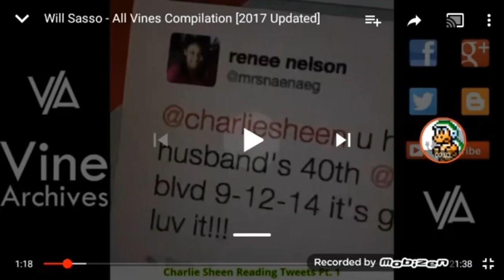This Is How Numberblock9 UTTP Little Bill FTW Ami Onuki FTL Sings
This Is What Numkiko Gets For Forcing Me To Sing A Mother Goose Nursery Rhyme! I’m Too Old For A Nursery Rhyme!

No Credit To Numkiko

Warning: Do Not Sequel This

Note: I Love Vines Because There Funny